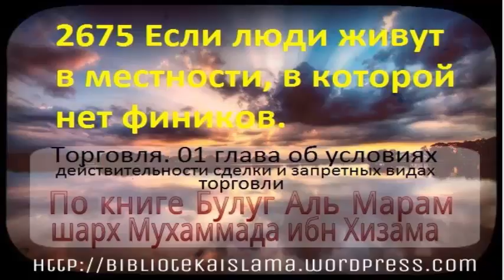2675 Если люди живут в местности, в которой нет фиников mp3